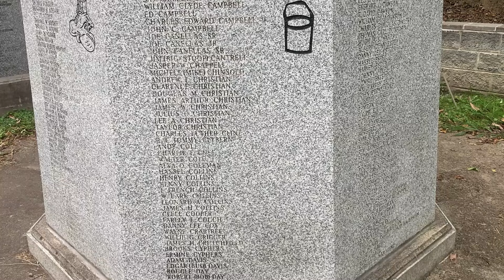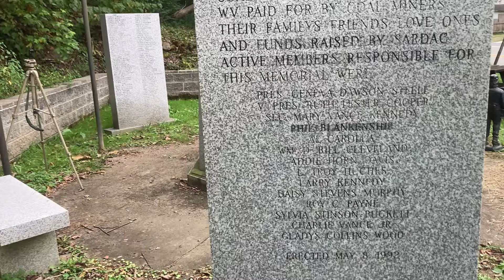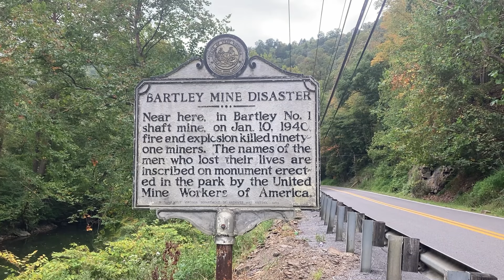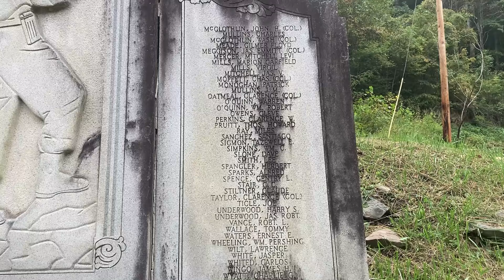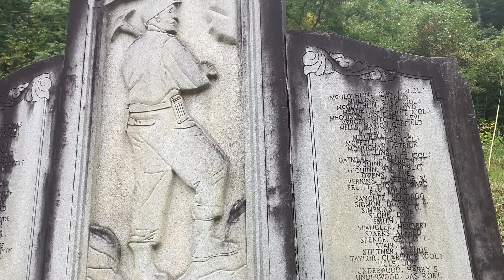The West Virginia Bartley Mine Disaster Of 1940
Today we are at the site of the Bartley Mine disaster